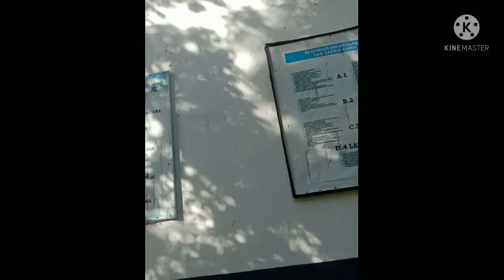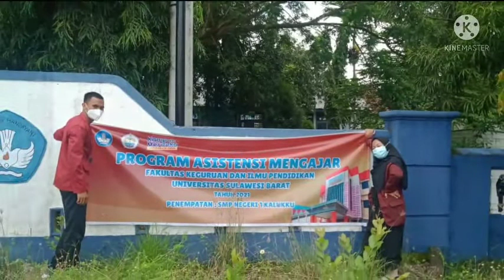RITA ULANDARI THAMRIN_H0118511_PENDIDIKAN BAHASA INGGRIS_ASISTENSI MENGAJAR TAHUN 2021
Nama: Rita Ulandari Thamrin
Nim: H0118511
Prodi: Pendidikan Bahasa Inggris
Sekolah Penempatan: SMP Negeri 1 Kalukku
Dosen Pembimbing: Ahmad Junaedi, S.Pd., M.Pd.
Guru Pamong: Dra. Hasmiah
Salah-satu Skema Program MBKM yaitu Program Asistensi Mengajar. Melalui program ini, kegiatan pembelajaran di lakukan dalam bentuk Asistensi Mengajar oleh Mahasiswa dalam satuan pendidikan seperti Sekolah Dasar, Sekolah Menengah, maupun atas. Program Asistensi Mengajar menghadirkan Mahasiswa sebagai bagian dari penguatan pembelajaran literasi dan numerasi di sekolah-sekolah, serta menjadi partner guru dan sekolah dalam melakukan kreatifitas dan inovasi dalam pembelajaran